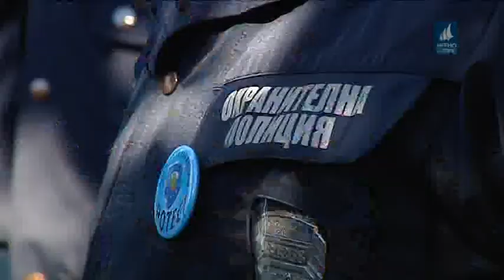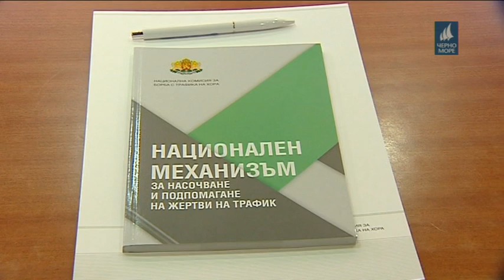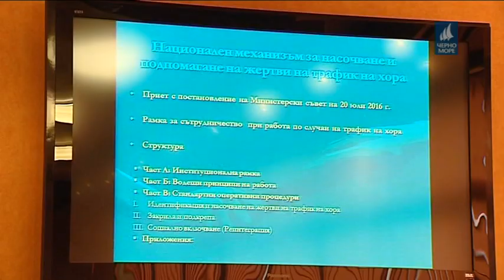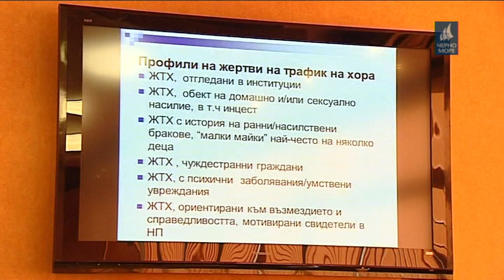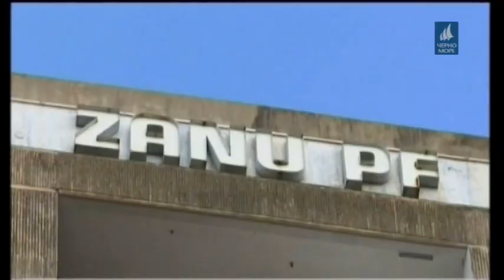ТВ "Черно море" - Централна информационна емисия новини 21.11.2017 г.